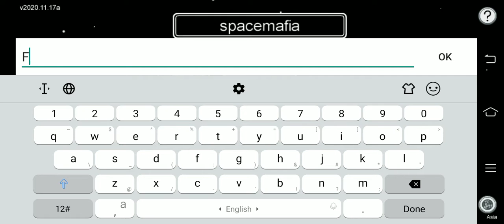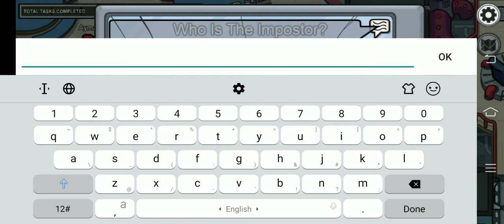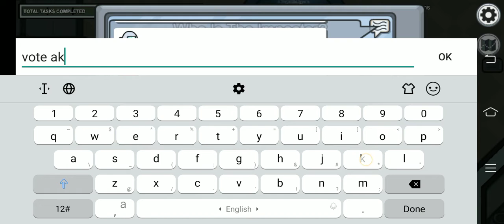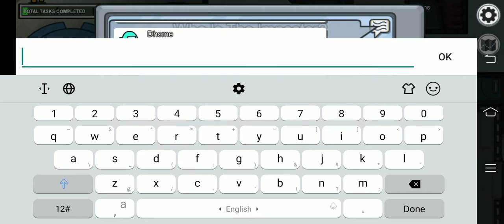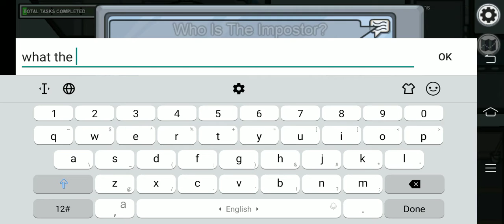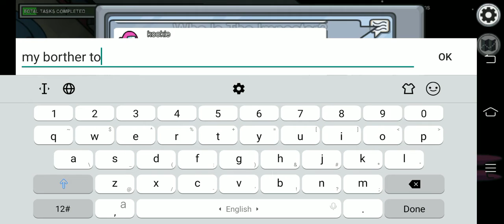playing among us with 'Zayed Khan'